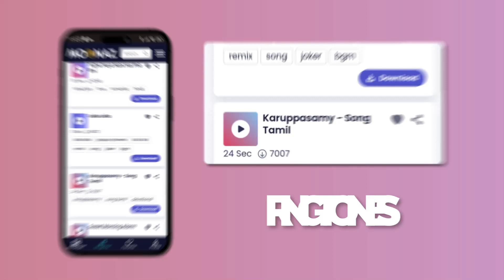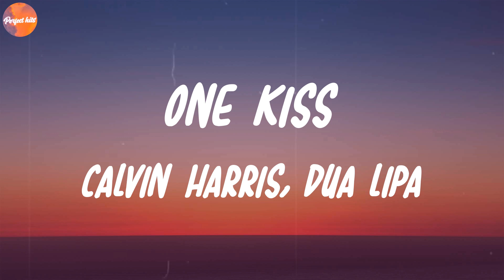Calvin Harris, Dua Lipa - One Kiss | Rema, Beyoncé, David Guetta Mix